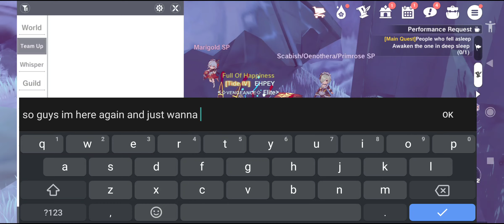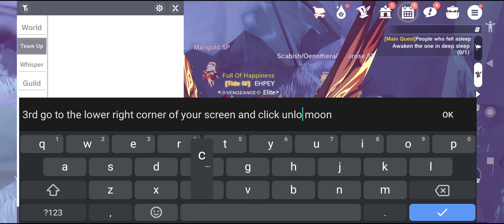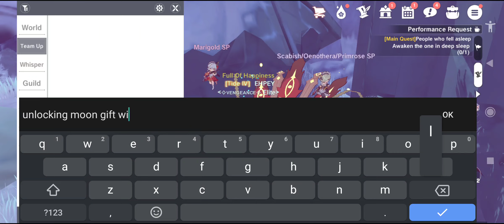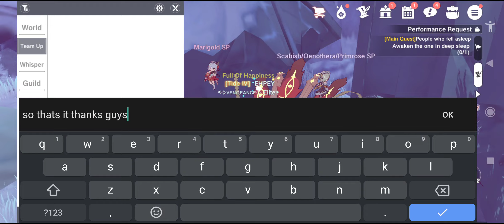The Legend of Neverland: How To Get Falling Sakura Permanent Costume Appearance